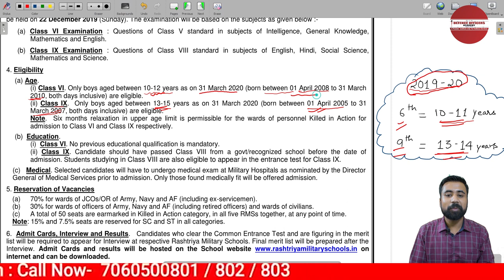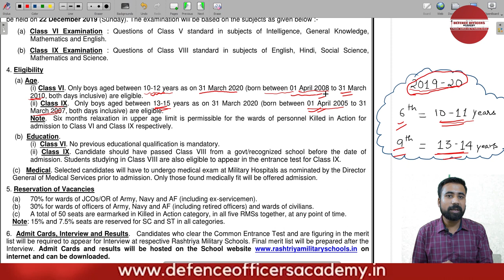Rashtriya Military Schools Age Limit Extended 2020-21 | DEFENCE OFFICERS ACADEMY, Dehradun